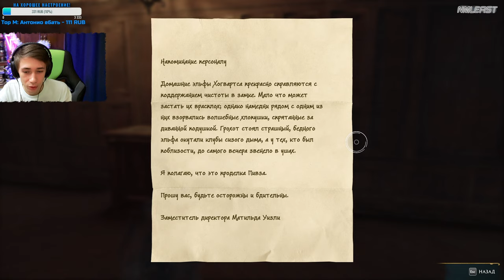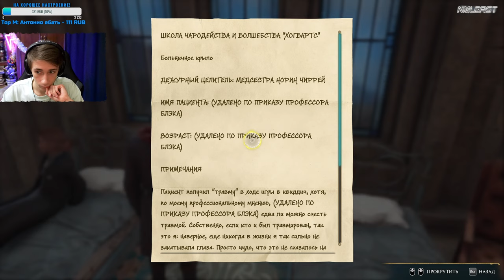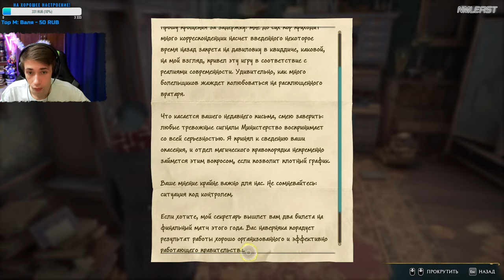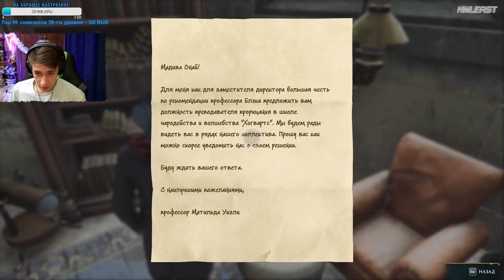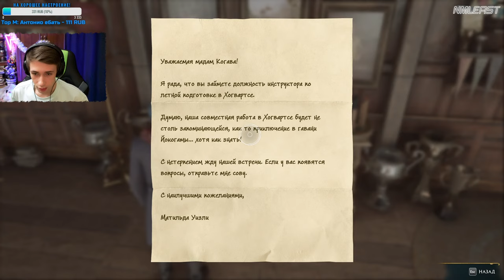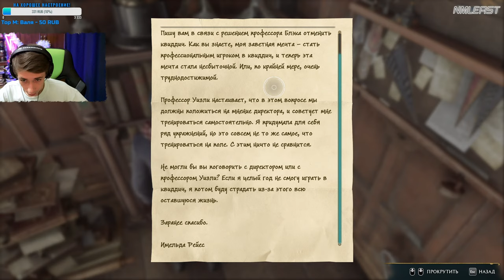ТАЙНЫ ДРЕВНЕЙ МАГИИ, ВОДЯНОЙ НАРОД И МИЛЫЕ ТВАРИ - Hogwarts Legacy #4 ч2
(Все способы крипта в т.ч)
📑Команды:
!faq Ответ на вопрос: "Как тебя зовут?"
!пк Характеристики моего компа
!девайсы
Без ущерба